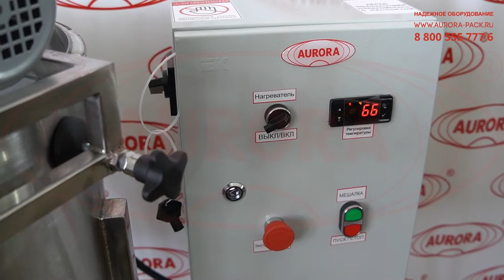Емкость с перемешивающим устройством ЕМК Р-50 на мобильной платформе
В данном видео показан принцип работы емкости с перемешивающим устройством ЕМК Р-50 на мобильной платформе.

Описание:

Емкость для приготовления продукта ЕМК Р-50 — одна из самых широкофункциональных моделей в линейке емкостных установок. Устройство состоит из бака, шкафа управления с электрокомпонентами и передвижной рамой. Установка оснащена перемешивающим устройством навесного типа для получения однородного продукта из одного или более компонентов. Встроенная система подогрева обеспечивает поддержание заданной температуры продукта.

Емкость оборудована баком объемом 50 литров, ножками, регулируемые по высоте, и отдельной крышкой, позволяющей плотно ее закрыть. Мобильная платформа с транспортировочными колесиками позволяет легко и удобно перемещать установку по рабочей площадке. Для изготовления элементов емкости используются нержавеющая сталь марок AISI304 и AISI316L. Очистка установки может выполняться тёплой водой или мыльным раствором.
С более подробным описанием данного оборудования Вы можете ознакомиться на нашем сайте по ссылке

Характеристики:

Объем емкости, л: 50;
Габариты, мм: 1350*750*1400;
Масса, не более, кг: 100;
Мощность, не более, кВт: 2.